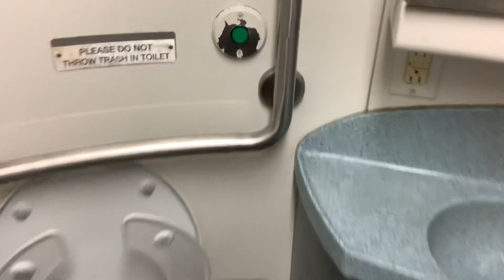MTA Long Island Railroad M7 restroom